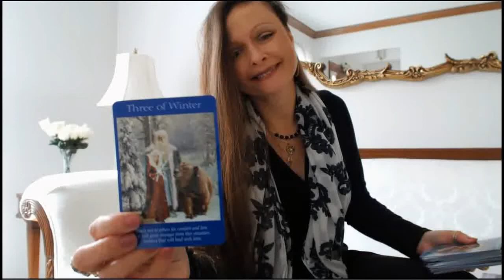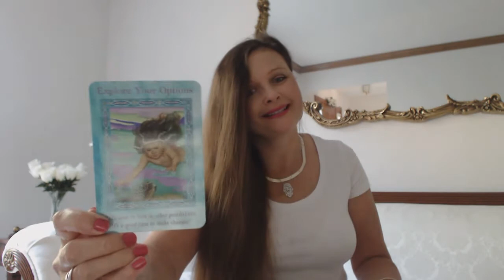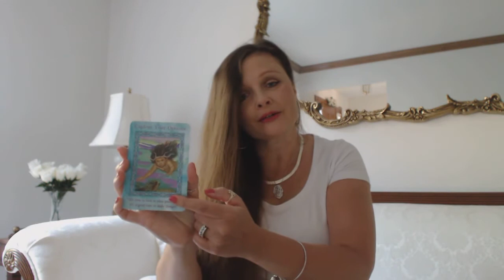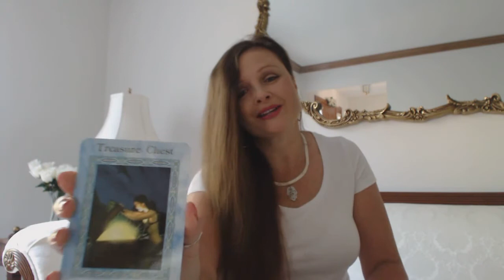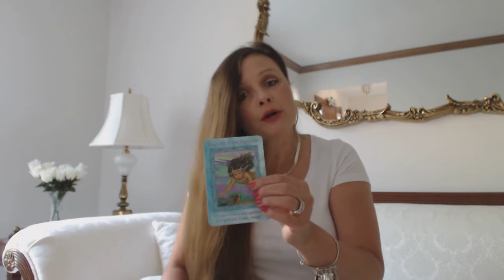Weekly Aug 7 - Aug 13, 2017 Angel, Oracle & Tarot Card Reading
Traceyhd gives the weekly angel oracle & tarot card reading for the week of Aug 7 - Aug 13, 2017. She is using The Magical Mermaids & Dolphins Oracle by Doreen Virtue. What do the angels want us to know? Watch & find out.